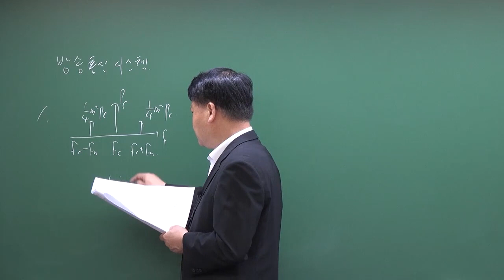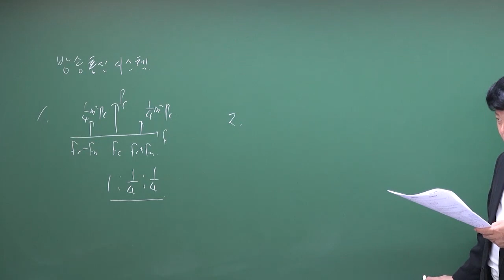2022년 4회 방송통신기사 방송통신시스템